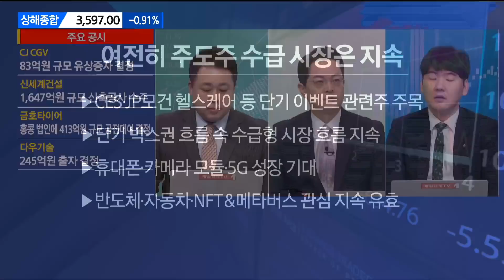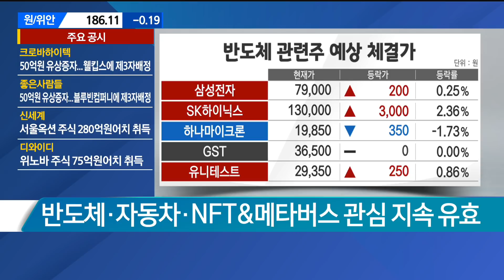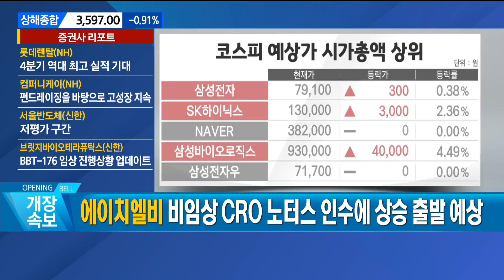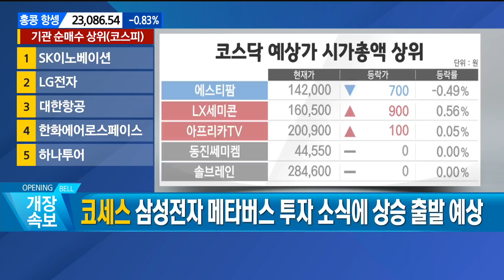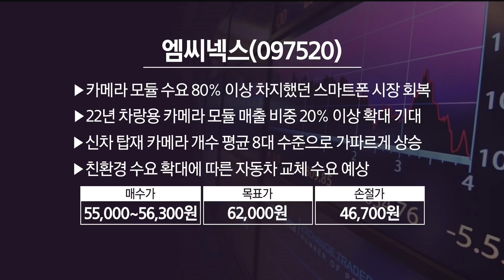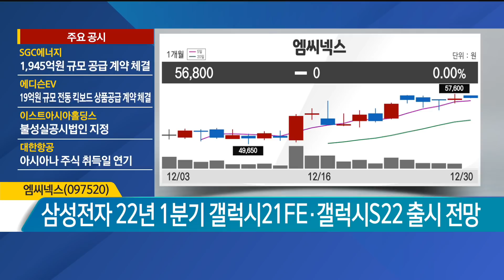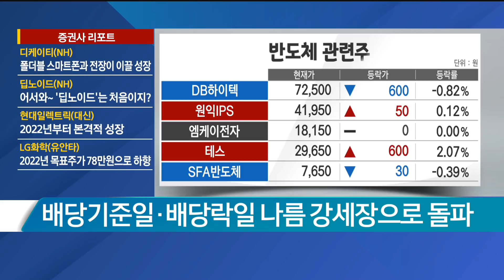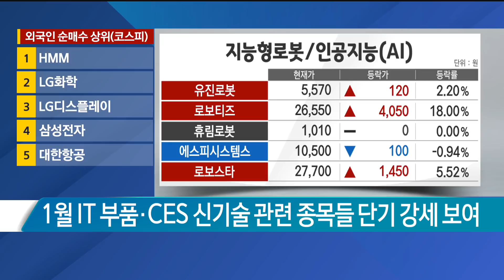[이렇게 대비하라] 다시 일상, 원전과 CES 주목 / 이렇게 대비하라 / 매일경제TV